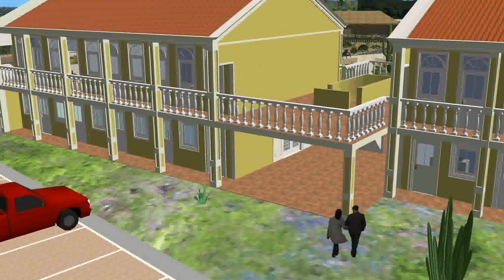Terug in de tijd | Modansa Greenparc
Ons allereerste project: Modansa Geenparc!

1️⃣   SketchUp Cursussen van SketchUpExpert
Bekijk onze SketchUp basiscursus:

2️⃣  3D software licenties kopen met scherp tarief:
SketchUp Pro & SketchUp Studio